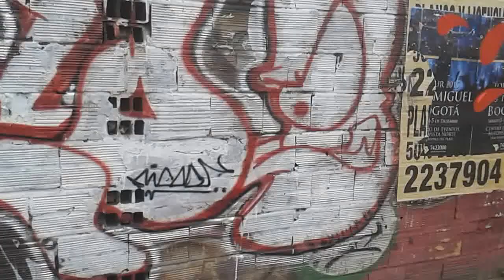El arte de Iván Casanova en Bogotá.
Un recuerdo que dejé en Bogotá, aprovechando la tocada en el "Skatepunk Fest 12". No quedó tan detallado como quería porque debía volar al aeropuerto. Muchísimas gracias a Andrés de el colectivo "Bogotart" Sin él, esto no hubiera sido posible. =)